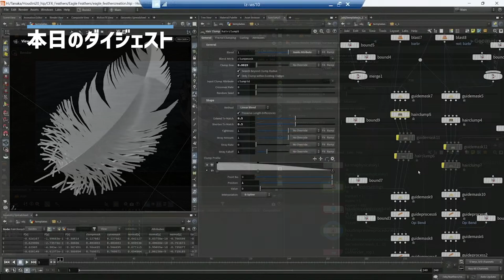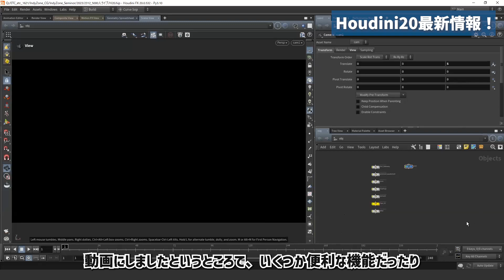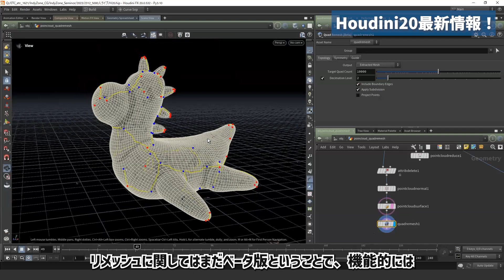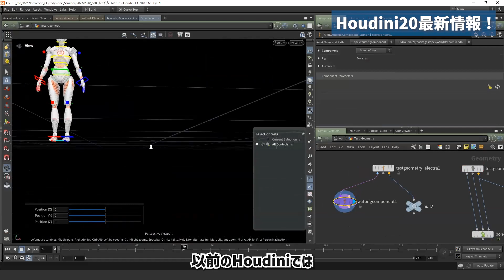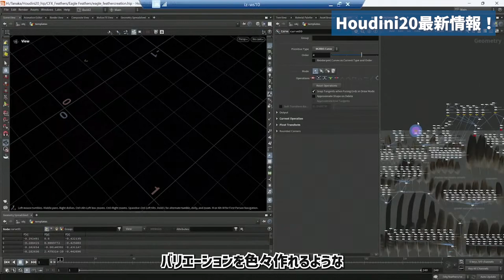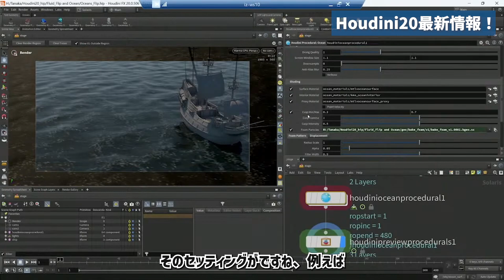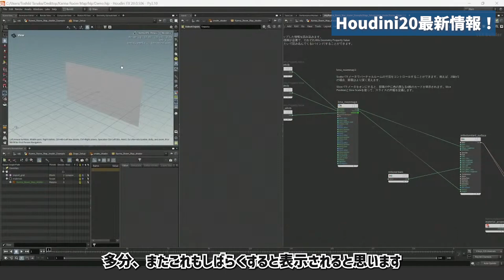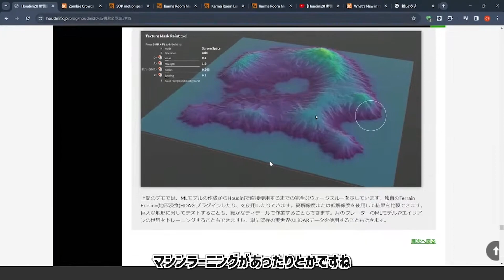Part.1 スタッフ紹介とHoudini20最新情報【登録者5000人記念ライブライブアーカイブ配信】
この場をお借りしてお礼申し上げます。ありがとうございます。

今回の動画は2023年12月4日に配信されたライブ配信、「【 登録者5000人記念！】 Houdini20に関する疑問にライブ配信でお答えします！」のアーカイブ配信第一弾です。
Part.1では、弊社スタッフのご紹介と、Houdini 20の新機能についてお話ししております。

▼Houdini20 新機能と改良 (インディゾーンHoudini情報日本語ブログ)